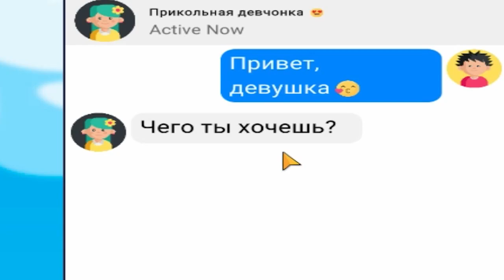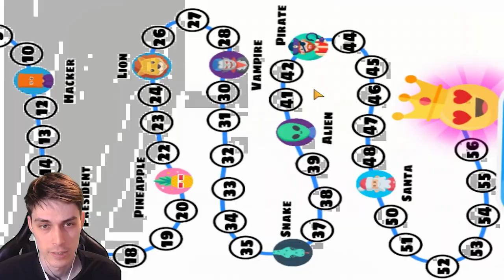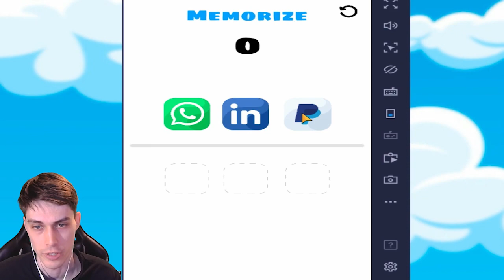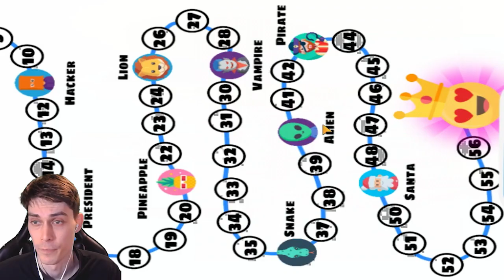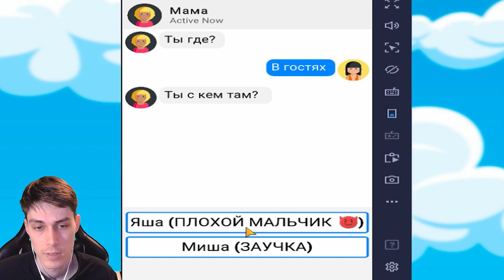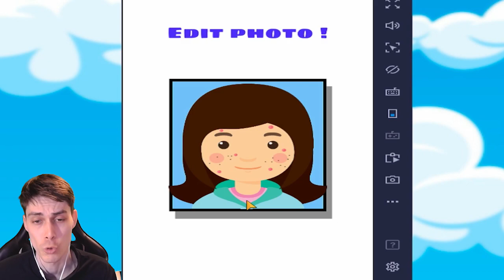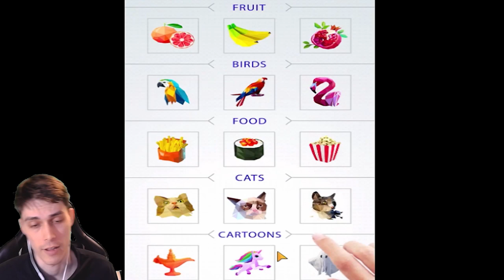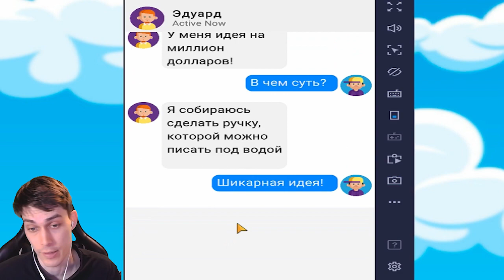УГАРАЕМ И ТРОЛЛИМ В ЧАТЕ ! - Chat Master #1